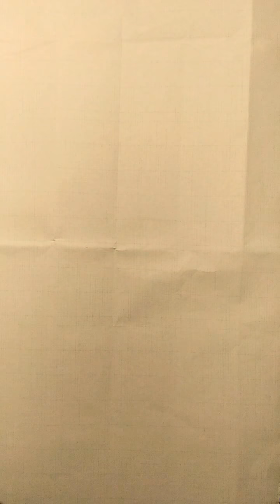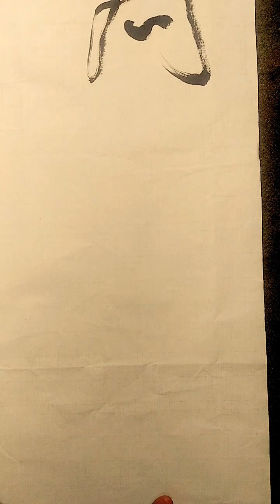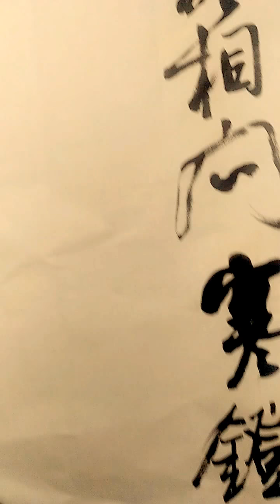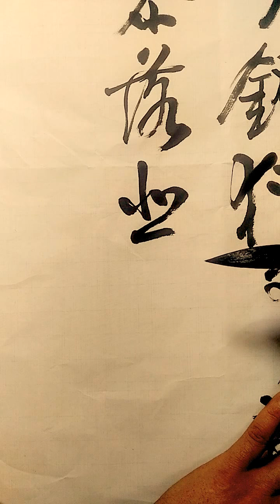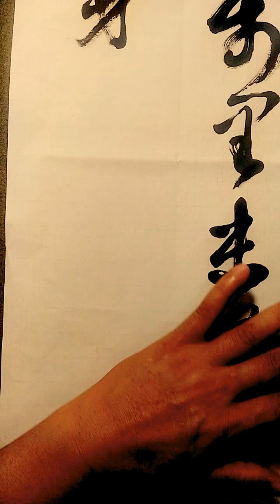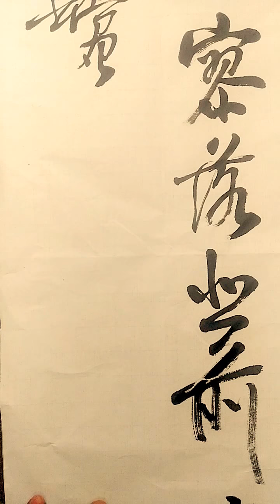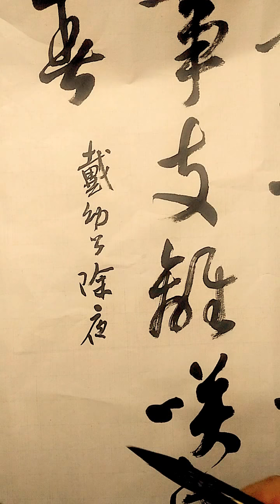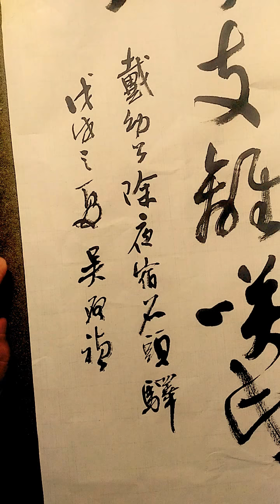頗有感懷的詩作-行草書戴幼公除夜宿石頭驛-吳啟禎書法教室教學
旅館誰相問，寒燈獨可親。一年將盡夜，萬里未歸人。 寥落悲前事，支離笑此身。愁顏與衰鬢，明日又逢春。

詩人作詩，如果是思想感情的自然發泄，總是先有詩，然后有題目，題目是全詩內容的概括。這首詩的題目是“除夜宿石頭驛”，可知詩的內容主要是“除夜”和“夜宿”。夜宿的地點是“石頭驛”，可知是在旅途中夜宿。